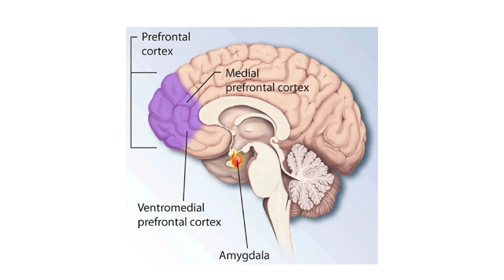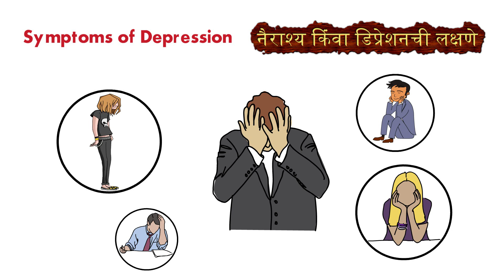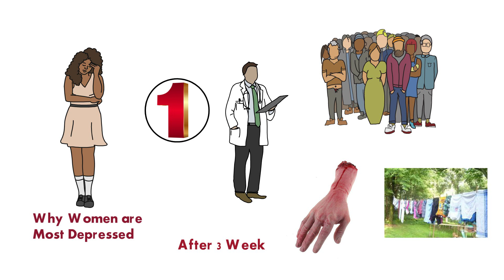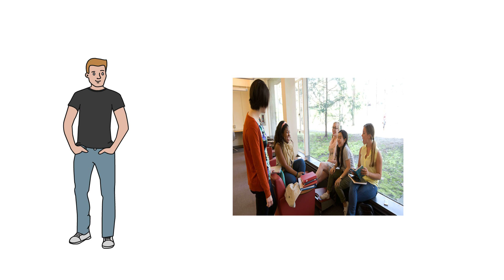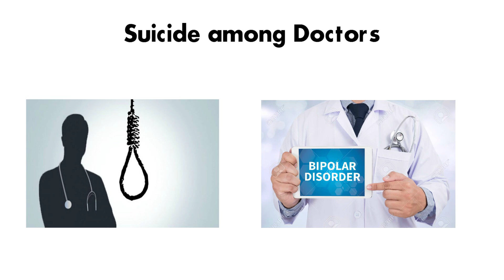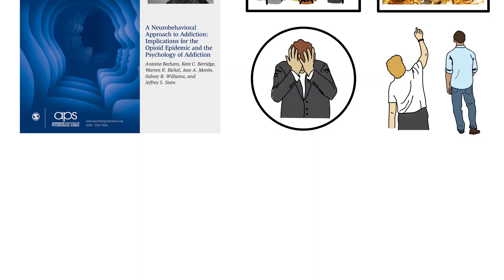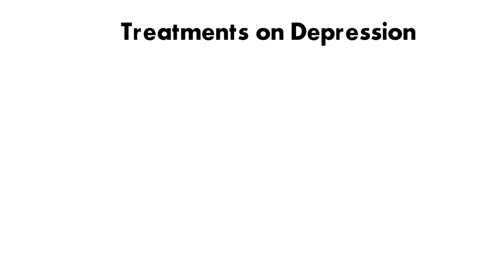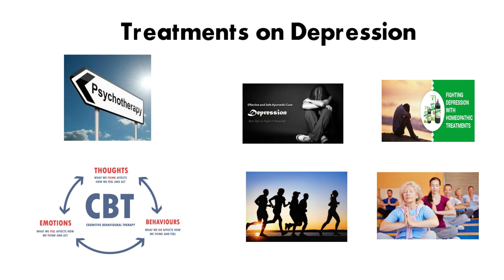Depression - Causes, Symptoms and Treatments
Depression - symptoms, cause & treatment in Marathi. डिप्रेशन लक्षण, कारणे आणि उपचार

depression in marathi
depression in hindi symptoms,
depression symptoms video,what is depression in hindi,
what is depression and anxiety,
depression kyu hota hai,
depression ke lakshan hindi mai,
what is depression and how to overcome it,
depression signs in men,
depression cure meditation,
depression treatment without drugs,
depression symptoms,
डिप्रेशन ची लक्षणे,
डिप्रेशन,डिप्रेशन के लक्षण और उपाय,
मानसशास्त्र,
maanasshaastra in marathi,
maanas shastra